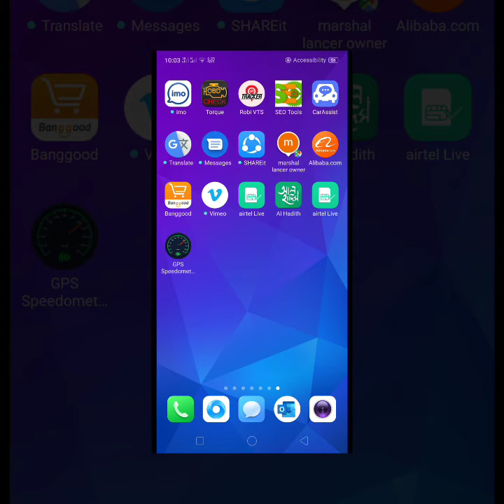Car GPS Tracker Android Navigation - Life time Online Tracking FREE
Life time free GPS Tracker
1. Dual Camera Car Monitoring
2. 60 Days Backup
3. DVR
4. Android

Details :

Contact if needed
please contact with our  live support team by
 ✅ Whatsapp/Viber ( 24 hour Live support)